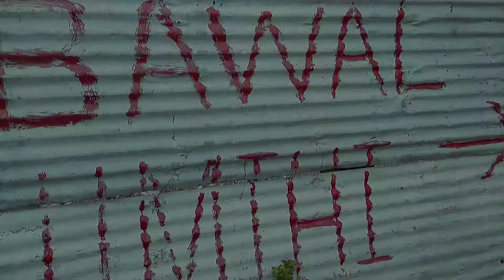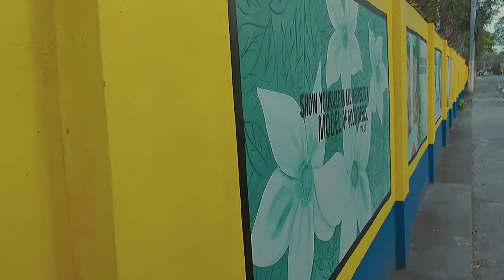2 minutes of Cabanatuan City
Dalawang minuto sa Cabanatuan

Tila unto unti nang bumabalik ang sigla ng Cabanatuan.
Panoorin sa vidyong ito ang sitwasyon sa lungsod sa loob lamang ng dalawang minuto.